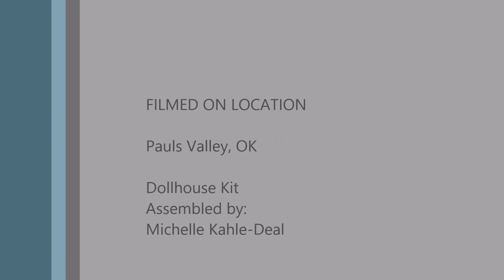Special Dollhouse Gift Set Package; EBay.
Dollhouse with doll, furniture and accessories.